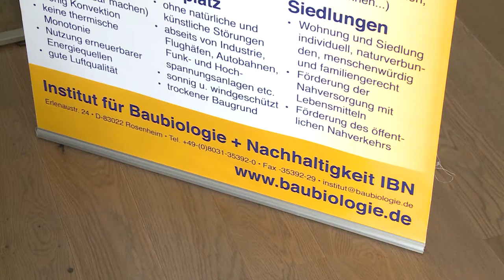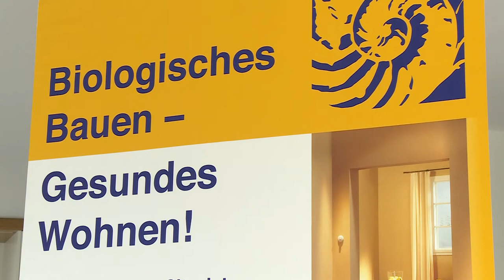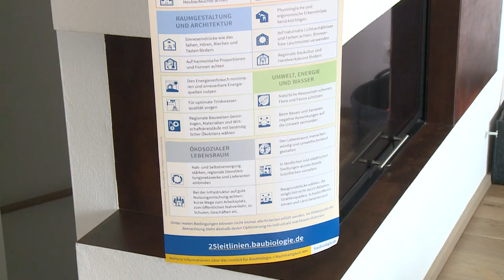ENERGIEBERATUNG Baubiologie mit Andreas Radauer